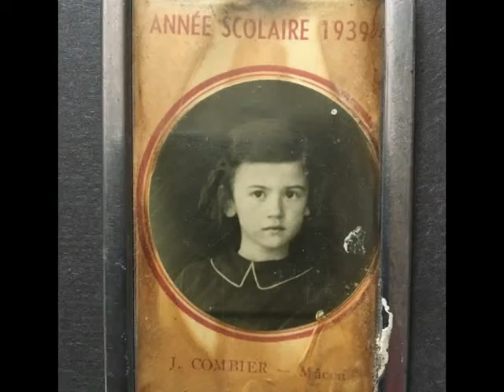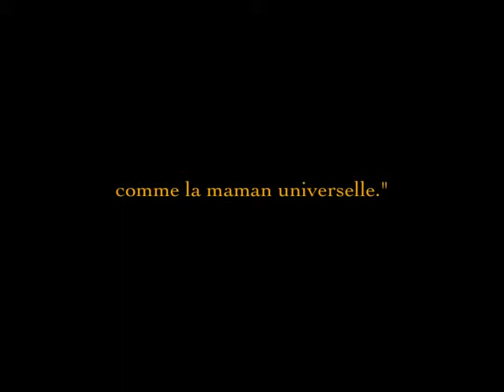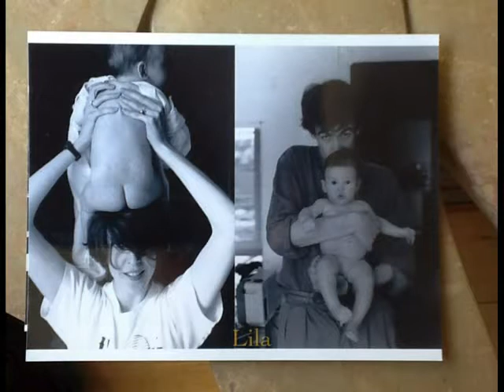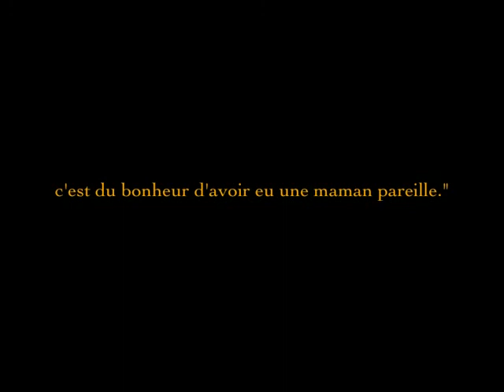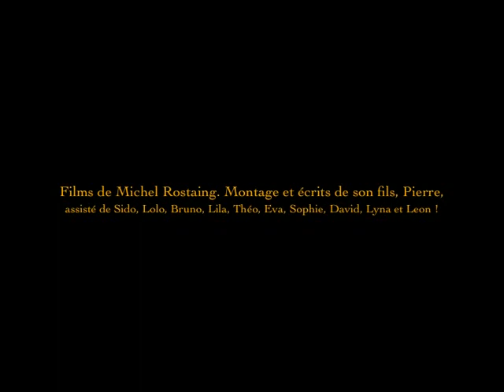Hommage à Renée Rostaing, née Collomb, 1934-2020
Réalisé pour les obsèques de "Nin', Renata, Maman, Tatie, Oma" Rostaing.
Films de Michel Rostaing. Montage et écrits de Pierre Rostaing.
Assistants : Sido, Bruno, Laurence, Lila, Théo, Eva, Sophie, David, Lyna et Leon.

Merci à Michel Suscillon pour son discours, et à tous les amis et parents qui lui et nous ont marqué leur affection ce lundi 28 septembre par leur présence, leurs lettres ou leurs fleurs.